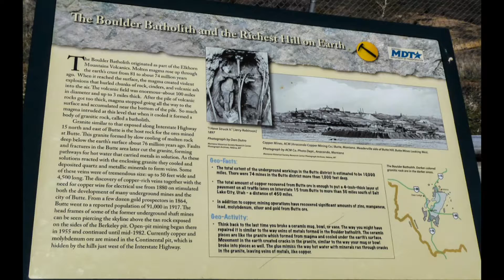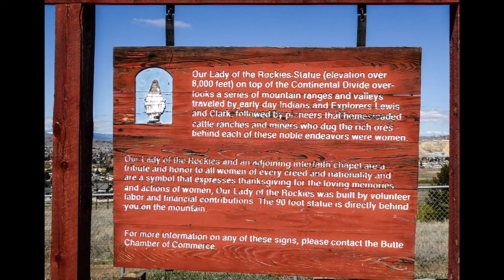I-15 Scenic Drive Montana to Arizona - Part 2 Helena to Butte